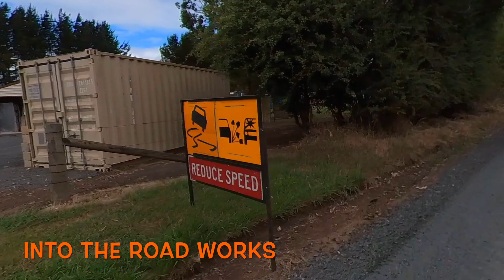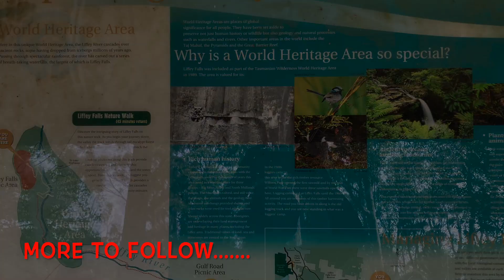Liffey Falls 2023 by trike and bicycle camper - Part 1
A 2 night trip to Liffey Falls in northern Tasmania.  It is a World Heritage area with Myrtle trees all around.

We took our bicycle campers to enjoy a couple of days of peace and quiet.